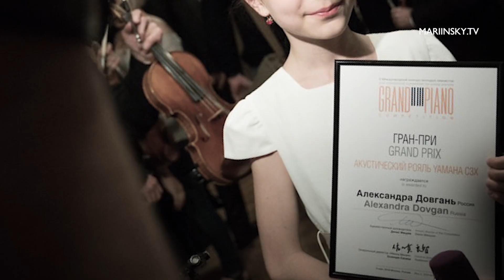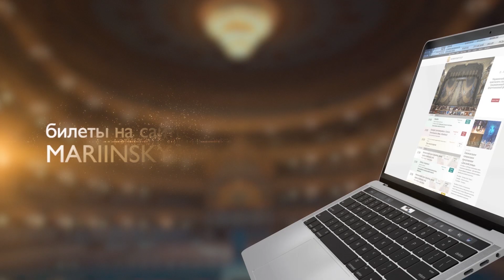Сольный концерт Александры Довгань (фортепиано)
ХIV Международный фестиваль «Лики современного пианизма»

Санкт-Петербург, Концертный зал
24 декабря 18:00

В ПРОГРАММЕ:

Людвиг ван Бетховен
Соната № 8 до минор, соч. 13 («Патетическая»)
Рондо соль мажор, соч. 129 («Ярость по поводу потерянного гроша»)

Франц Шуберт
Соната ля мажор, D 664

Фредерик Шопен
Четыре мазурки, соч. 68

Сергей Рахманинов
Пять прелюдий

Исполняет Александра Довгань (фортепиано)